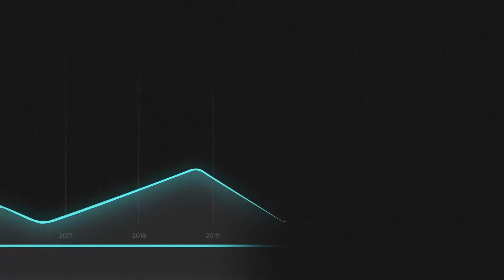Conheça a Foto Go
Você está preparado para o futuro?

Conheça em primeira mão a nova plataforma da Go image que vai revolucionar a forma como a fotografia é vendida hoje.